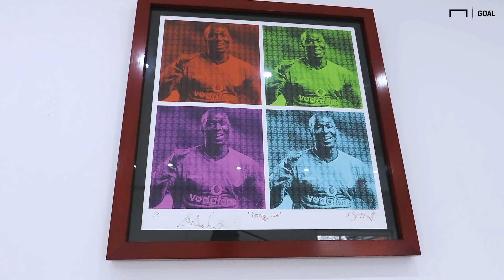Forty years on - How Viv Anderson became England's first black player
Viv Anderson speaks about his experiences as England's first black player, Sir Alex Ferguson's first signing at Manchester United and one of the lucky people to see the budding Class of '92 at first hand.